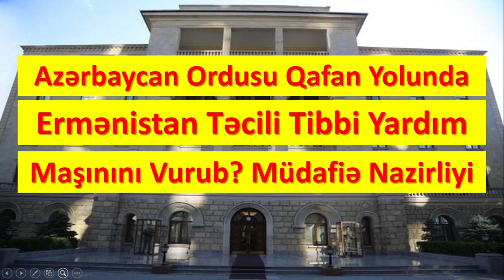Azərbaycan Qafan Yolunda Ermənistan Təcili Tibbi Yardım Maşınını Vurub? Müdafiə Nazirliyi - Rəsmi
Kimsəsiz şəhid Səbuhi Əhmədov dəfn olundu - BAKU TV,Kimsəsiz şəhid Səbuhi Əhmədov Ulu Öndər qarşısında himn oxuyub - BAKU TV,ŞƏHİD DƏFNİNDƏN CANLI YAYIM,Xtq Şəhid Qocayev Vadim,TƏCİLİ!! Erməni təxribatının qarşısını alarkən şəhid olan hərbçilərimizin SİYAHISI GÖRÜN KİMLƏRDİ!!,TƏCİLİ! Qubada şəhid Ümid Həsənovla vida mərasimi keçirildi! HƏR KƏSİN GÖZÜ YAŞLI..,Uşaq evində böyümüş şəhid Səbuhinin dəfn mərasimi,İKİ QAT FACİƏ. Bakıda şəhid atası oğlunun nəşi gətirilərkən vəfat etdi

şəhid,
şəhid mahnısı,
şəhidimiz var,
şəhid mahnıları,
şəhidlər,
şəhidin var azərbaycan,
şəhidin var can azərbaycan,
şəhid balam,
şəhidləri olmaz unutmaq olmur,
şəhidimiz var bu gün,
şəhidlər mahnısı,
şəhid var,
şəhid xəbəri,
şəhid anası,
şəhid samir xudiyev,
şəhid qardaşım,
şəhid videoları,
şəhid bəxtiyar,
şəhid balam bağda açıb lalələr,
şəhid anasının fəryadı,
şəhid atası,
şəhid anar kazımovun anası,
şəhid analarına yardım fondu,
şəhid ailələri,
şəhid atasının fəryadı,
şəhid adil ibrahimli,
şəhid arəstə baxışova,
şəhid anasını döydülər,
şəhid arzusu,
şəhid anası oğluna toy etdi,
şəhid anar,
ana mən şəhid oldum,
ana mən şəhid oldum nolar ağlama,
adil ibrahimli şəhid,
ana ağlama oğlun şəhid oldu,
ana mən şəhid oldum karaoke,
ana oğlun şəhid oldu,
ağlama şəhid anne,
arka sokaklar ali şəhid oldu,
ana mən şəhid oldum sözləri,
azər yusifli şəhid,
şəhid babək əliyev,
şəhid bəxtiyar rəvayət,
şəhid bacısı,
şəhid bəxdiyar mahmudov,
şəhid beyrək feyzullayev,
şəhid balam xudayar,
şəhid babək mahmudlu,
şəhid bulağının açılışı,
şəhid bu gün,
şəhid bağır ələkbərov,
bugünkü şəhid,
bugün şəhid olan əsgərlərimiz,
babək əliyev şəhid,
bizimləsən şəhid anası,
bizimləsən şəhid,
bizimləsən şəhid övladı,
baku tv şəhid,
bizimləsən şəhid ailələri,
belə belə işlər şəhid,
bugün şəhid olan əsgərimiz,
şəhid cəfərli həmid,
şəhid cəbrayıl dövlətzadə,
şəhid cavid hüseynov,
şəhid cənazəsi,
şəhid cahid qəniyev,
şəhid cavid həsənov,
şəhid camal ismayılov,
şəhid cavidan məmmədli,
şəhid cavanşir əhmədov,
şəhid cavid bayramlı,
candı şəhid,
candı şəhid fon müziği,
candır şəhid,
camal ismayilov şəhid,
canlı şəhid,
cavid hüseynov şəhid,
can şəhid oğlum,
candı şəhid karaoke,
cəlilabad şəhid,
candı şəhid mahnısı,
şəhid çingiz mustafayev,
şəhid çingiz qurbanov,
çingiz şəhid,
çoxalıb şəhid məzarı,
çürüməyən şəhid,
şəhid şəkli çəkmək,
şəhid şəkili çəkmək,
şəhid rəsmi çəkmək,
şəhid şəkilləri çəkmək,
ən çox şəhid verən rayonlar 2020,
çingiz mustafayev ana mən şəhid oldum,
çingiz mustafayev şəhid mahnısı,
çingiz mustafayev ana mən şəhid oldum piyano,
çingiz mustafayev şəhid,
çingiz mustafayev şəhid arzusu,
elçin göyçaylı şəhid fəryadı,
şəhid dəfni,
şəhid daşqın şəfiyev,
şəhid dirildi,
şəhid daşqın şəfiyev haqqında məlumat,
şəhid dövlətzadə cəbrayıl,
şəhid dəfnləri,
şəhid daşqın,
şəhid defni,
şəhid dəfn,
şəhid dəfini,
dönməz şəhid,
dilsuz qarayev şəhid,
dünən şəhid olan əsgərlərimiz,
dünənki şəhid,
dirilən şəhid,
daşqın şəhid,
dünən şəhid olan əsgərimiz,
döyülən şəhid anası,
daha bir şəhid,
dsx şəhid,
şəhid emin bağırov,
şəhid elşən həsənov,
şəhid elşad məmmədov,
şəhid elvin abdurahmanov,
şəhid evinə gətirildi,
şəhid elvin,
şəhid elvin cəfərov,
şəhid elyar vəliyev,
şəhid elton qasımov,
şəhid elməddin,
elvin nasir şəhid,
elnur valeh şəhid,
elçibəy şəhid anası,
elçin göyçaylı şəhid elvin,
elnur cabbarov şəhid,
elvin abdurahmanov şəhid,
elxan rzayev şəhid,
emin bağırov şəhid,
ey şəhid,
emin qurbanov şəhid,
şəhid fəryadı,
şəhid fəxri qəribzadənin xatirəsinə,
şəhid fərid,
şəhid fərid məhərrəmov,
şəhid fəridin məzarının açılması,
şəhid fərid əliyev,
şəhid fərrux hüseynovun nişanlısı,
şəhid fərid ilyasov,
şəhid famil əlizadə,
şəhid fərrux hüseynov,
fuad muradov şəhid analarını təhqir etdi,
fərid əliyev şəhid,
faiq qasımov şəhid,
fərid şəhid,
aqşin fateh şəhid,
kamran ferat ey şəhid,
şəhid samir fərzəliyev,
şəhid gələn ocaqlar,
şəhid gəlir,
şəhid gəlişi,
şəhid gəlir naxçıvana,
şəhid gətirilməsi,
şəhid general polad həşimov,
şəhid gəldi,
şəhid generallarımız,
şəhid gələn ocaklar,
şəhid generalın kordinatları,
günel məhərrəmova ağlama şəhid anası,
gəncə şəhid,
göyçayda şəhid annesinin evi yandı,
goranboy şəhid,
2 gündə 5 şəhid,
cəlilabada gələn şəhid,
tovuza gələn şəhid,
elçin göyçaylı şəhid feryadı,
bu gün olan şəhid,
bu gün şəhid var,
sehid geldi,
sehid toyu,
şəhid analari,
şehid,
şehidini unutma,
ğ sevimli dostlar,
şəhid həmid cəfərli,
şəhid həsənağa abdullazadə,
şəhid həmid qasımov,
şəhid heydərov adəm,
şəhid hüseyinli ibrahim,
şəhid hüseynli zahir,
şəhid həmid cəfərlinin oğlu,
şəhid hüseyni zahid,
şəhid həsən rzazadə,
şəhid həkimlər,
həsənağa abdullazadə şəhid,
hacı zahir mirzevi şəhid,
hacı şahin şəhid haqqında,
hürriyət uğrunda canından keçər dönməz şəhid,
hürriyyət uğrunda canından keçər dönməz şəhid,
hacı ramil şəhid,
harun memmedov şəhid,
hacı zahir şəhid,
helikopter qəzası 14 şəhid,
hacı şahin şəhid,
şəhid teymur abbas\'ın oğlu,
şəhid izzət həmidov,
şəhid izzətin anası